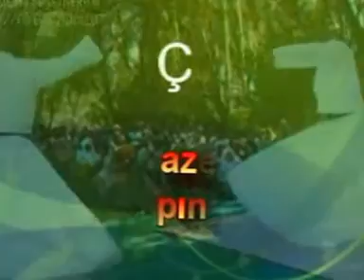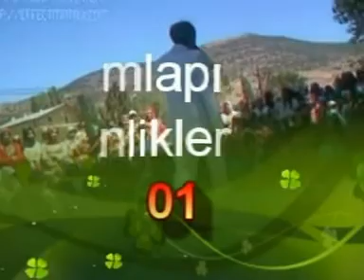DAMLAPINAR ŞENLİKLERİ 2012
KARA YÜZÜM
Söz beste ve yorum
Cafer çayırlı